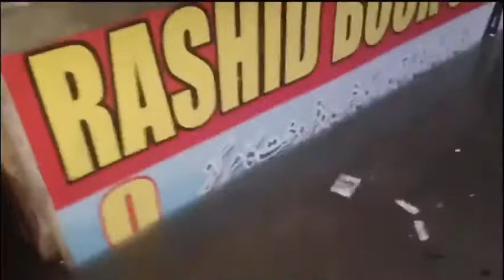URDU BAZAR KARACHI FLOATING - SAEED GHANI MISLEADING PEOPLES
This is the famous Urdu Bazaar of Karachi. Watch this clip and hit the liar Saeed Ghani in the face.